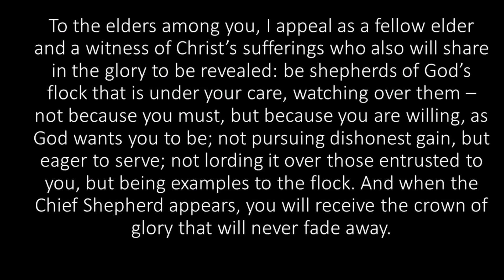Evening Prayer 20th October